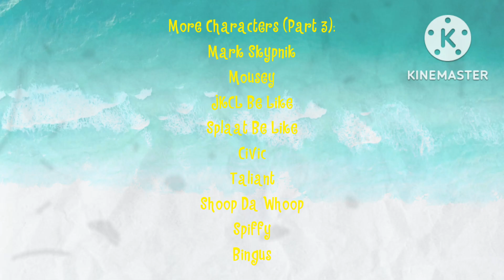Meloetta And Friends End Credits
Credit To: @BobMoneyBags For Music!

Credit To: @gerock8 For Footage of Alternaversal Productions!

Credit To: @rrgg3500 For Abominable Pictures Logo!

Credit To: @gustavofinco8209 For Klasky Csupo Logo And @JKCL-Official For His Animations Logo!